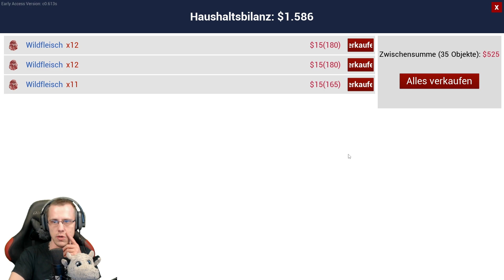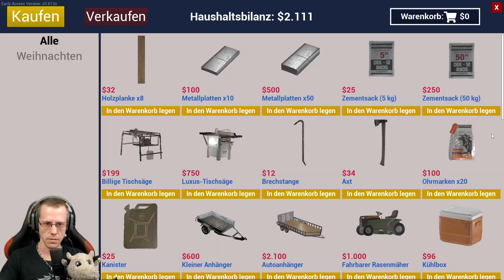Einmal mit Profis arbeiten 🥴 Ranch Sim S2E04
Heute zocken wir eine entspannte Runde Ranch Simulator. Ich wünsche euch allen viel Spaß :)

Offizieller Teamspeak:
Animeworld

Amazon Reflinks: (WERBUNG)

Maus: Logitech G502:

Tastatur: Logitech G213:

Headset: Logitech G633 Artemis Spectrum Pro Gaming Headset:

Mikro: auna MIC-920B:

Facecam: Logitech C920 HD Pro Webcam: